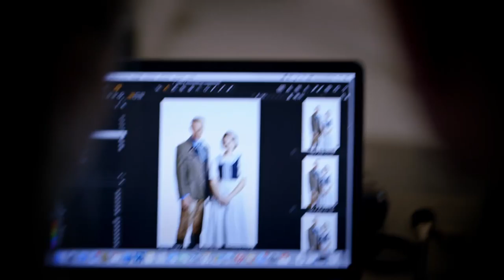The Sound of Music | Australian Tour | Launch 2015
The world’s favourite musical is returning to Australia.The lavish London Palladium production of The Sound of Music will commence in Sydney at the Capitol Theatre on 13 December this year, followed by a season at Brisbane’s Lyric Theatre from 11 March, 2016.

This acclaimed production of the legendary Rodgers and Hammerstein musical premiered in 2006 at the home of West End musical theatre, the London Palladium, where it celebrated a record-breaking 954 performances seen by well over 2 million people, before going on to enjoy sell-out seasons internationally.

The Australian production will be led by Amy Lehpamer (Dirty Rotten Scoundrels, Once,The Rocky Horror Show) as Maria Rainer and Cameron Daddo (Legally Blonde, Big River) as Captain Georg von Trapp, starring alongside Marina Prior (Mary Poppins,The Secret Garden) as Baroness Schraeder, Jacqueline Dark (Opera Australia’s Aida, Don Giovanni) as Mother Abbess, Lorraine Bayly (Calendar Girls,The Sullivans) as Frau Schmidt and David James (Playschool,Avenue Q) as Max Detweiler.